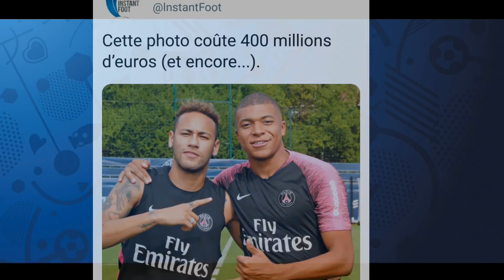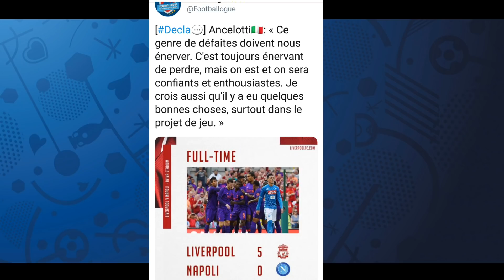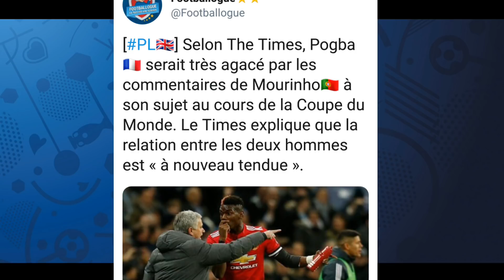LE BARÇA VA FAIRE UNE DERNIÈRE OFFRE POUR POGBA ?!